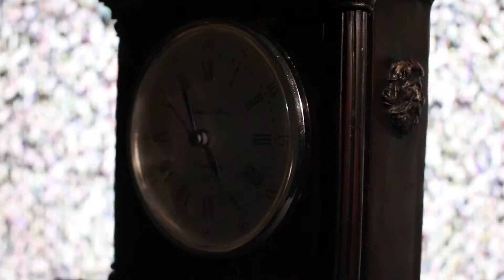Paranoia Room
In opdracht voor de les zintuigen & makerschap - AKV St.Joost